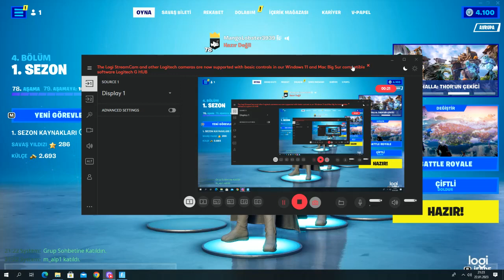FORTNİTEDE 10. OLDUK